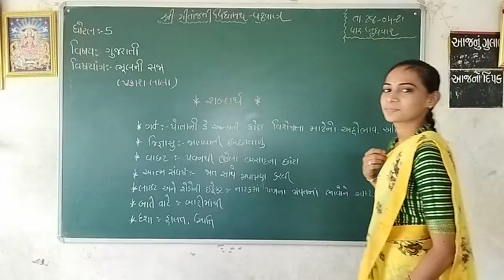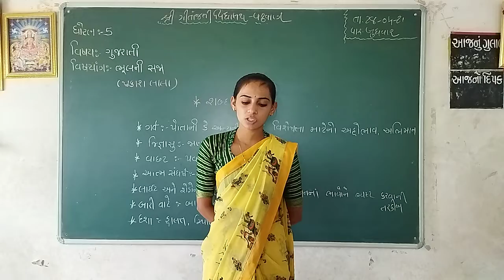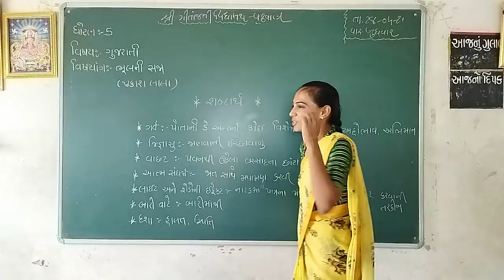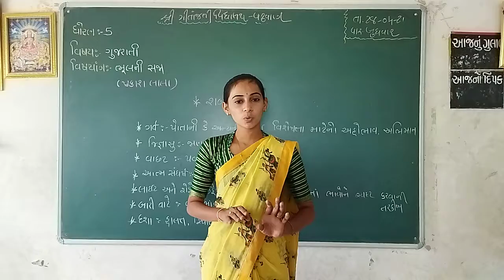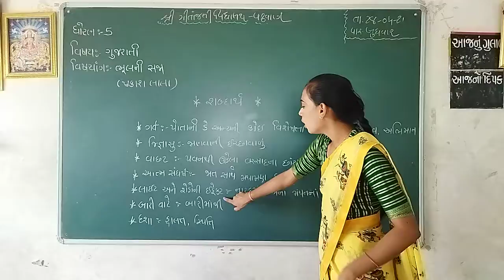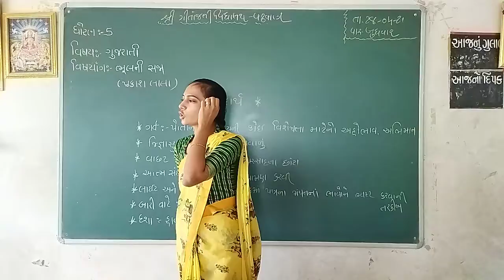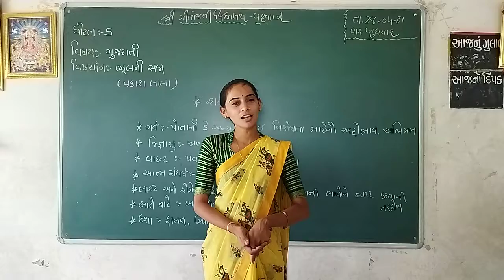ગીતાંજલી વિદ્યાલય,વઢવાણ | ધોરણ:-5 | વિષય :- ગુજરાતી | પ્રકરણ :- 1૦ (ભૂલની સજા) (ભાગ-1)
ધોરણ:-5
વિષય :- ગુજરાતી
પ્રકરણ :-  1૦ (ભૂલની સજા)  (ભાગ-1)
પ્રસ્તુતકર્તા :- પી.એચ.વાઘેલા
તારીખ :- 28/04/2021